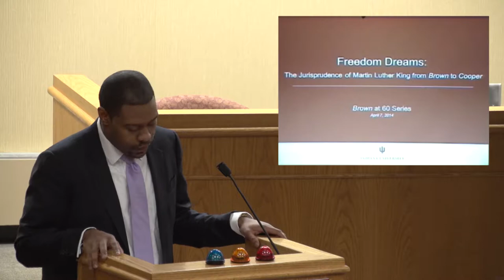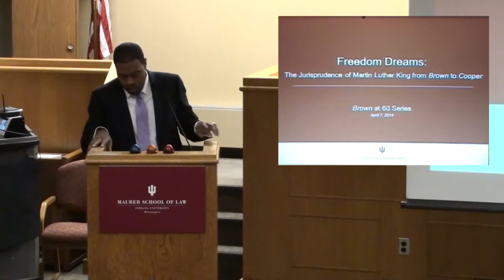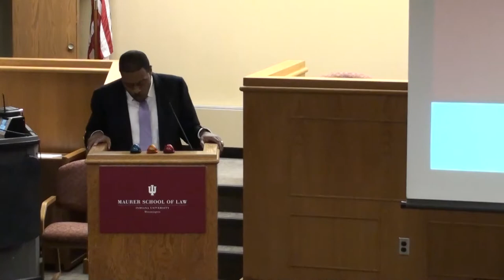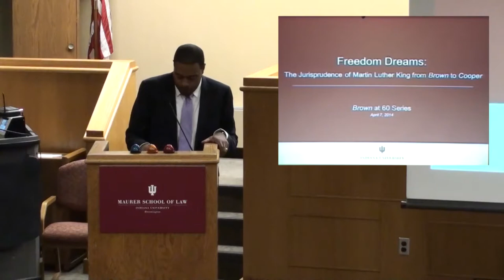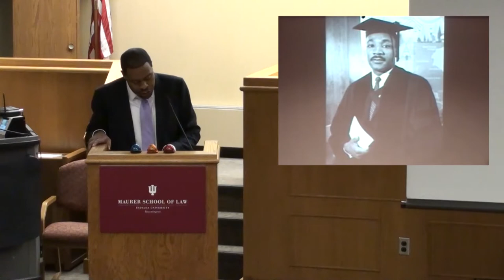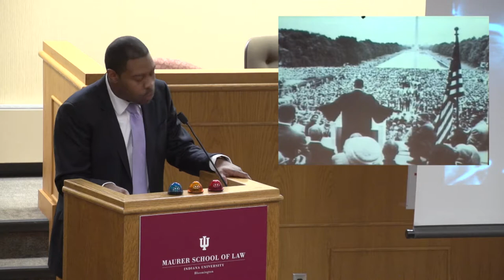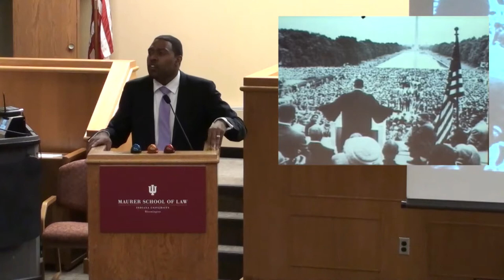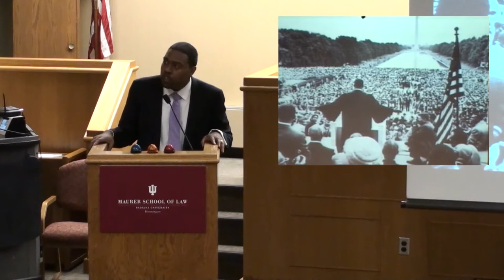Timothy Lovelace - "Freedom Dreams: The Jurisprudence of Martin Luther King Jr."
As part of our series on Brown at 60, the Maurer student chapters American Constitution Society and the Black Law Students Association are proud to host a talk with Maurer Law Professor Lovelace. His talk is entitled "Freedom Dreams: The Jurisprudence of Martin Luther King, Jr. from Brown to Cooper."